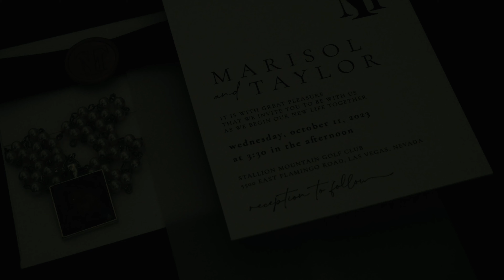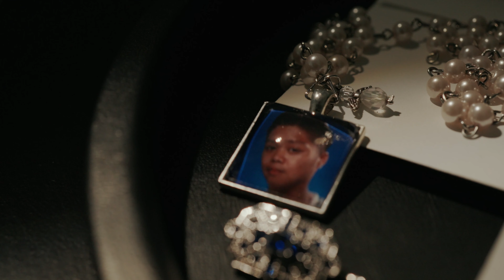Marisol & Taylor || A wedding at Stallion Mountain Golf Club, Las Vegas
Verité Wedding Films is a wedding film company based off Las Vegas, Nevada. We believe that every wedding day has a unique story behind it.